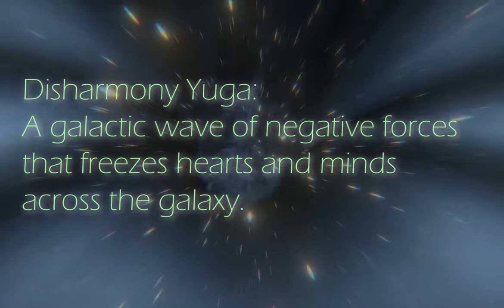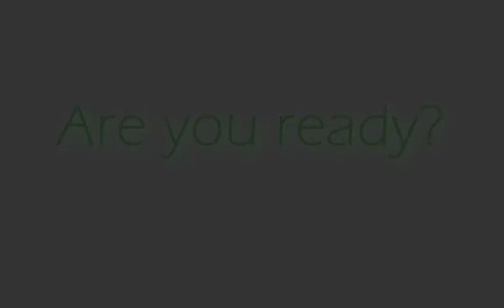Cosmic Peaceforce -- Mission: Harmony 3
Here’s your mission… if you choose to accept:

The Disharmony Yuga, a galactic wave of negative forces, is freezing hearts and minds across the galaxy and it is headed directly towards us. Violence is escalating on all sides. We are calling on all members of the Cosmic Peaceforce to embark on a sacred mission to discover the root of the problem–and its most transformative solution.

This game is designed for ages 14+.